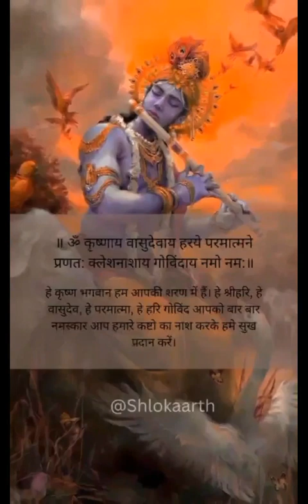कृष्णाय वासुदेवाय मंत्र- krishnay vasudevay maha mantr 108time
श्री कृष्ण मंत्र
ॐ कृष्णाय वासुदेवाय हरये परमात्मने॥ प्रणत: क्लेशनाशाय गोविंदाय नमो नम:
krishna vasudevaya song
krishnaya vasudevaya haraye paramatmane